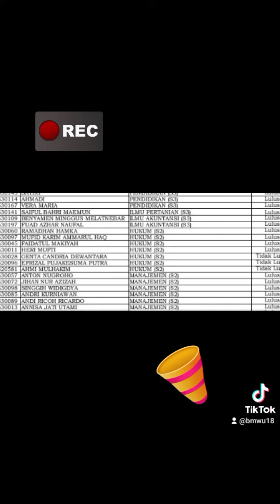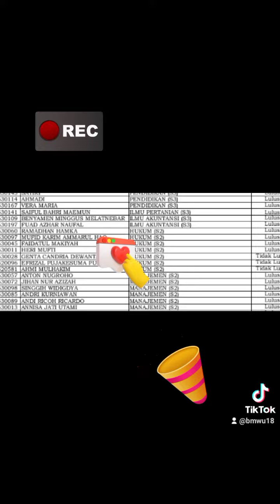🔝TIPS LOLOS UJIAN SARINGAN MASUK DOKTOR ILMU AKUNTANSI PTN UNIVERSITAS SULTAN AGUNG TIRTAYASA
🔢LET'S DO OUR OWN TAX PLANNING, GAPAKELAMA kepoin @bmwu16 & @melatnebar_translator NOW YGY !!
🎙️🆕Butuh Narasumber Terkait AkuntansiTeknologi, Keuangan dan pajak atau butuh MC Wedding, Lamaran, Birthday, Seminar etc kuy DM/